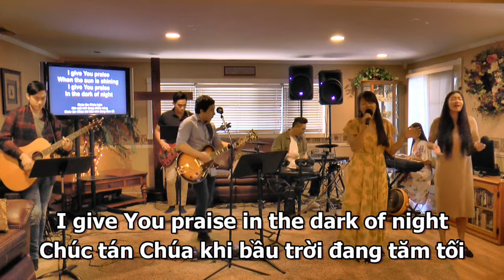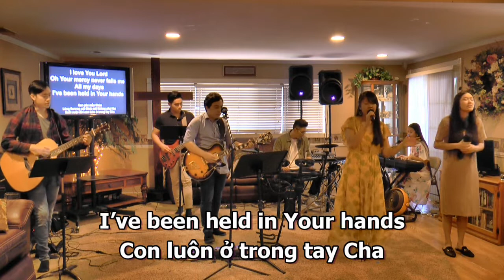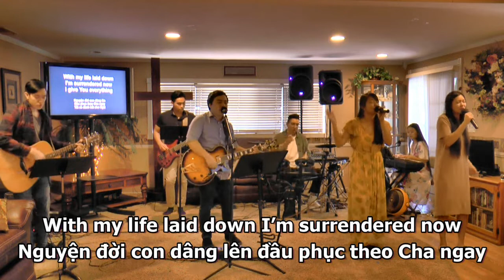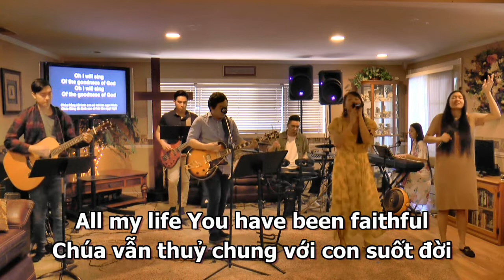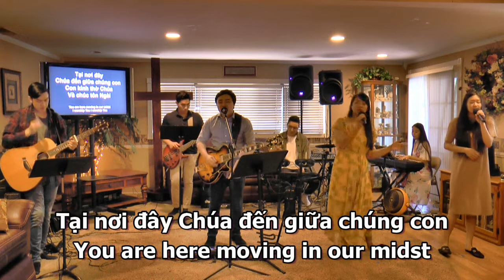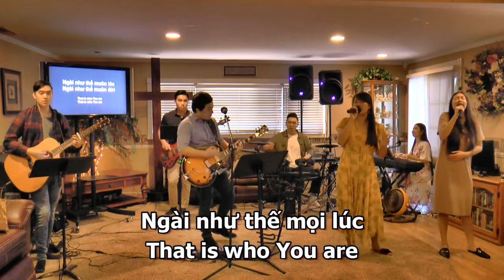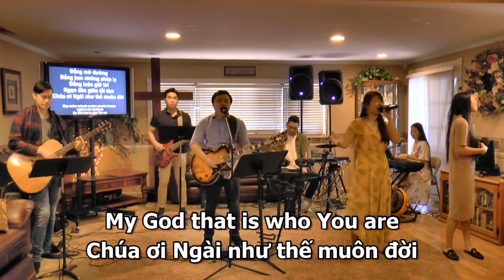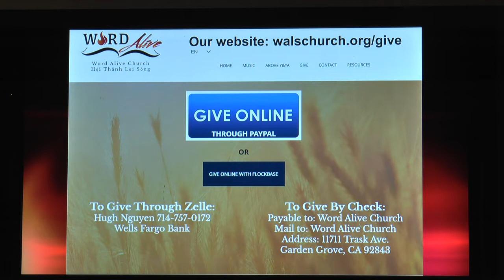Mother's Day - The Power of God's Grace / Quyền Năng Trong Ân Điển Của Chúa